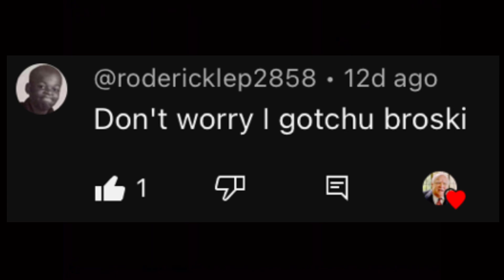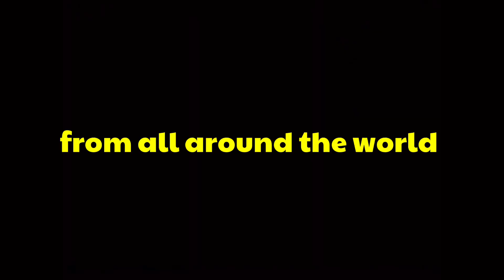Thank you Achievers!